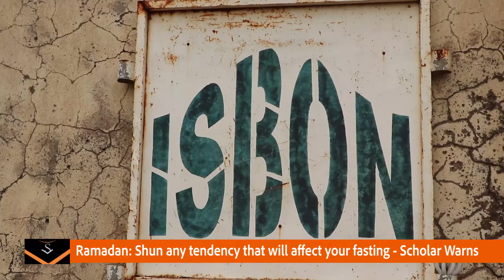Ramadan: Shun any tendency that will affect your fasting - Scholar Warns